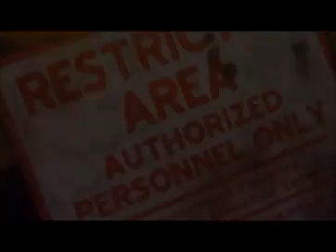Canal 616 #14 - Bloco A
Já é Natal mais uma vez na 616 e desta vez, o Coveiro foi em uma nova missão em outra direção. Enquanto isso, Eddie e Cammy apresentam as novidades na parte de Games. Confiram!